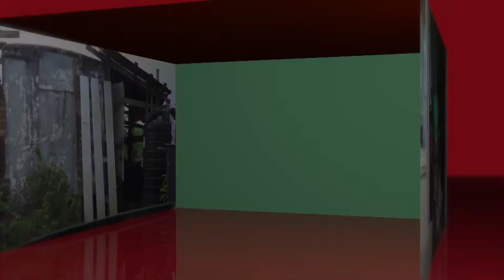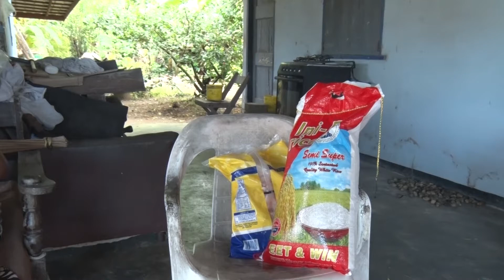TBN Yepi Deh! Aflevering 129